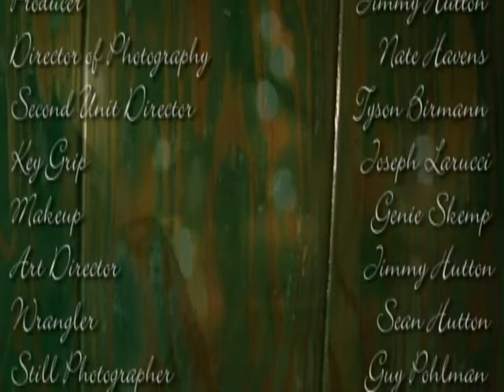Jimmy Hutton w/Stacey Blades ~ Secret Garden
Music video for the song "Secret Garden" by Jimmy Hutton / featuring Stacey Blades
Music & Lyrics by Jimmy Hutton @ ASCAP